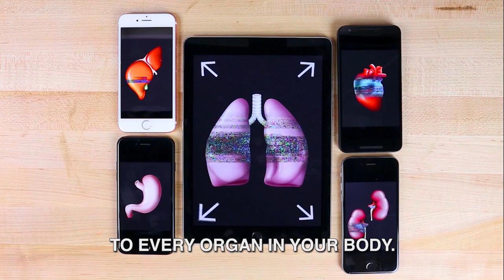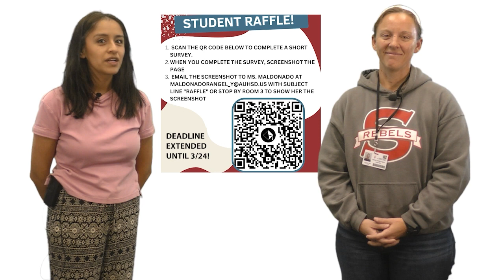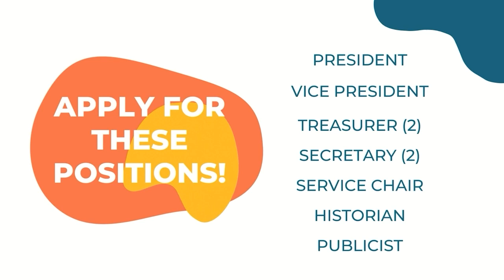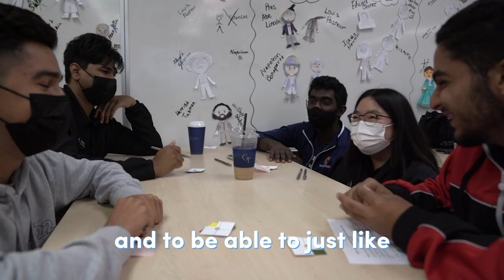Rebel TV - February 21, 2023